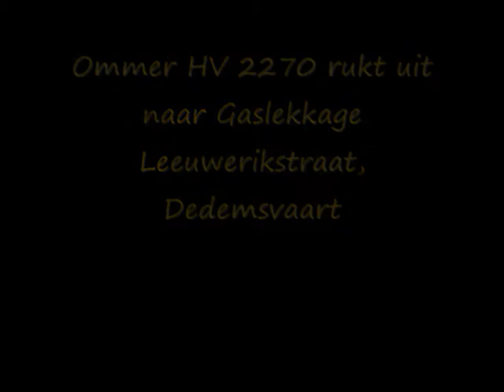Ommer Hv 2270 naar Gaslekkage Leeuwerikstraat Dedemsvaart..wmv